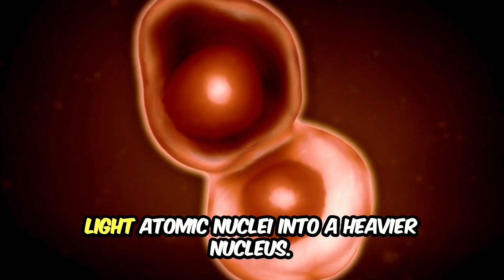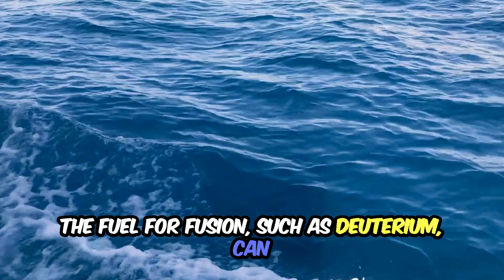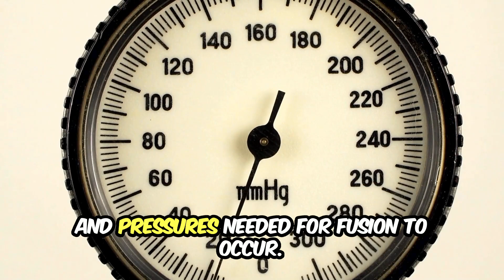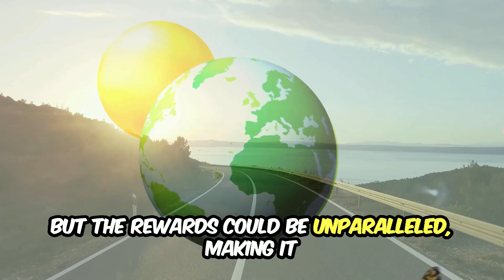Unlocking the Future: The Exciting Prospects of Fusion Technology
Welcome to our latest video, where we delve into the groundbreaking world of fusion technology! 🌟

In this episode, we explore the exciting prospects of fusion energy and its potential to revolutionize the way we power our planet. From its limitless energy potential to its minimal environmental impact, fusion technology promises a future of clean, sustainable energy.

Join us as we:
🔍 Break down the science behind fusion energy
📈 Discuss the latest advancements and breakthroughs
🌐 Highlight the global efforts driving fusion research
💡 Explore the potential benefits and challenges ahead

Whether you're a science enthusiast, a tech aficionado, or just curious about the future of energy, this video will provide you with valuable insights and a glimpse into the incredible possibilities that fusion technology holds.